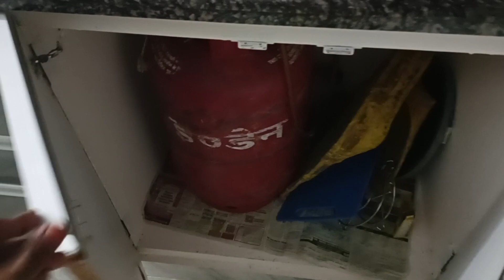ఇవాళ అత్తయ్య కిచెన్ చూద్దాం రండి... dailyvlog sitharaworld kitchen Tour in Telugu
అత్తయ్య వాళ్ల కిచెన్ చూద్దాం రండి